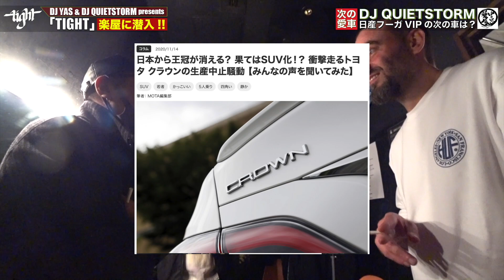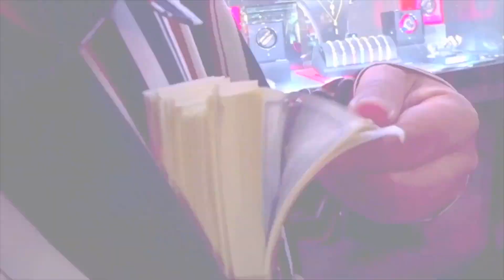【次の車は？】DJ Quietstormと楽屋でワーダッ！日産FUGA VIPの次は？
現在 日産フーガVIPに乗る日本車好きDJ Quietstormはかなり昔から車好きなのが判った！！！

※GATEステッカー＆Tシャツ好評発売中!!